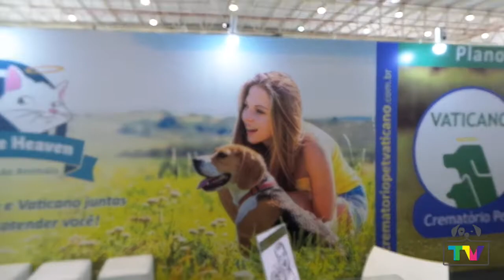EXPO PET CURITIBA 2018! FOI TOP!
A Expo Pet Curitiba 2018 aconteceu nos dias 27, 28 e 29 de julho. A peTView passou por lá esses três dias para dividir com vocês essa paixão por cães. Assista também ao vídeo de abertura da feira com os cães da raça Terra Nova.
O ano que vem tem mais!!